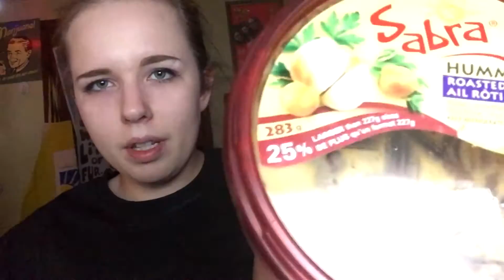I'm Ticklish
the carpet was the worst tbh